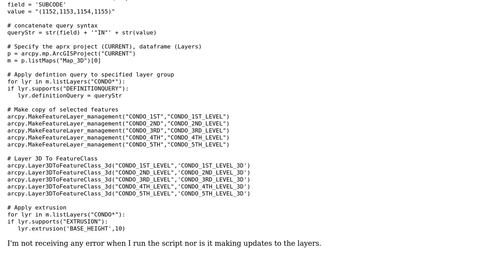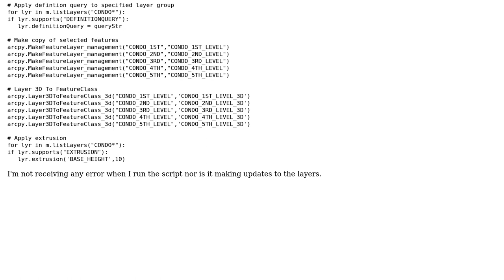GIS: Applying an extrusion to multiple layer from a python script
With thanks & praise to God, and with thanks to the many people who have made this project possible! You are responsible for your own actions.